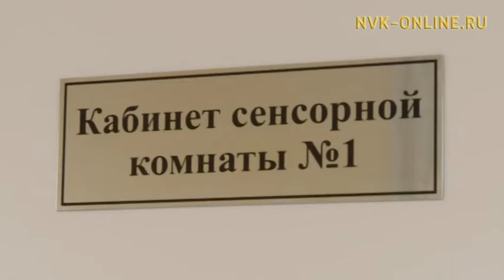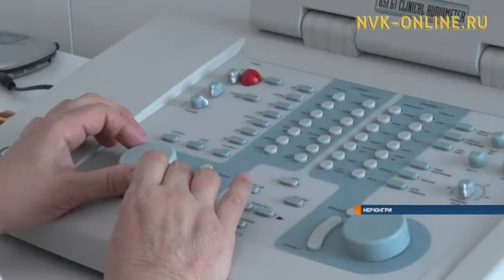Детский реабилитационный центр Якутска откроет свои двери в первом квартале 2018 года